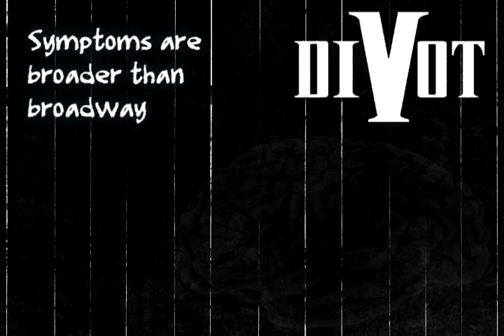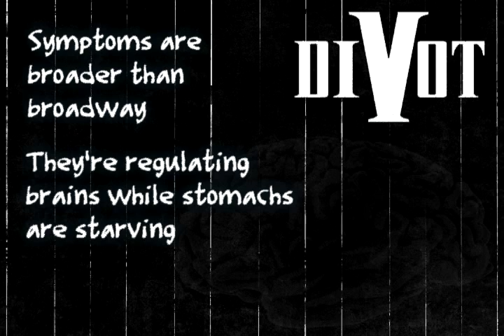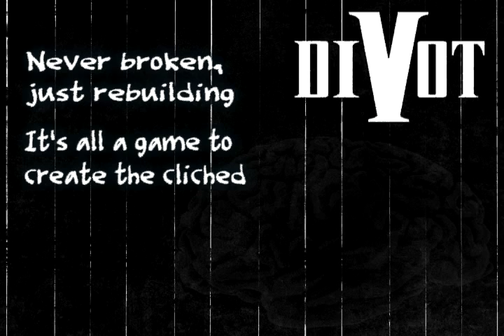Divot - Second Opinion Lyric Video